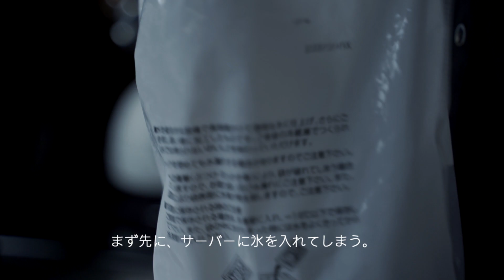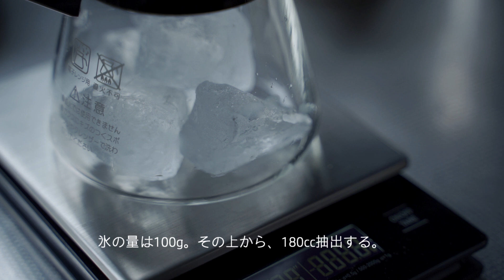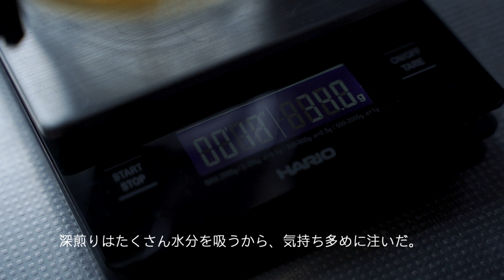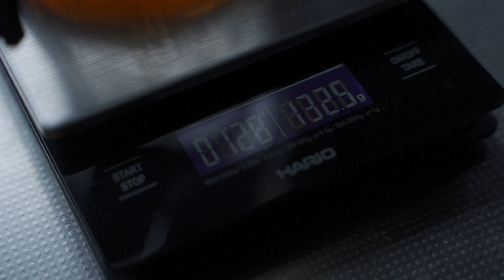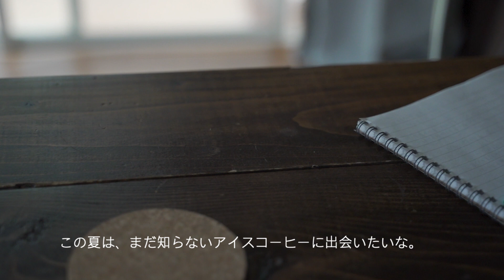【coffee vlog】良質な深煎りのブレンド豆を使ってアイスコーヒーをドリップしました｜コーヒーのある暮らし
見てくださって有難うございます。
アイスコーヒー用の豆はコーヒー屋さんに置いてありますが、

ちょっと面白そうな深煎りの豆を頂いたので、
アイスコーヒーにしてみました。

個人的にはブレンド以外でも、ケニアやエチオピアの豆のアイスコーヒーは
とても好きでオススメです。

先入観にとらわれずいろんな豆を試してみると、
自分だけのコーヒーが見つかるかもしれませんね。

If you haven't tried it yet, try brewing iced coffee with a variety of beans.

Japanese iced coffee is generally dark roast.
But you can make iced coffee with your favorite beans.

For example, Kenya and Ethiopia beans are so sweet and light.

【OTOCA HOME】
珈琲と人との接点で生まれるものが好きで
いろんなものを撮っていこうと思っています。